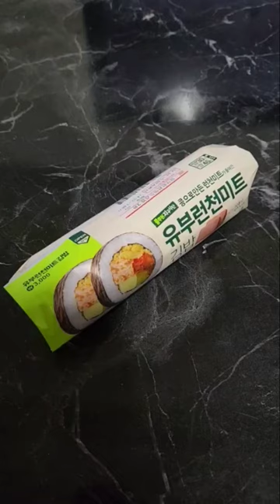유부 런천미트 김밥 리뷰